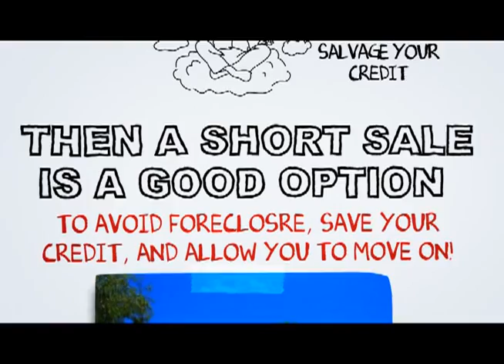Montebello Short Sale Help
At SCA Real Estate, our Montebello Short Sale Agents are here to walk you through the Montebello Short Sale Process. We have an excellent short sale negotiation team, and we are ready to get your short sale approved in a timely fashion.